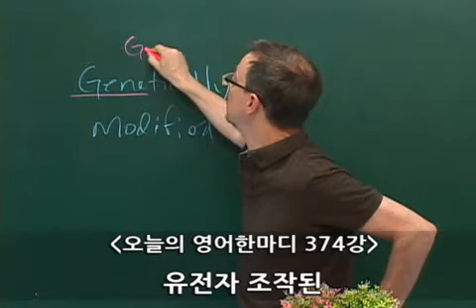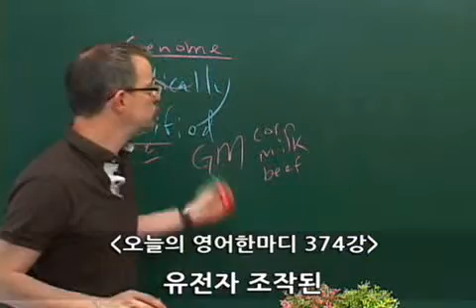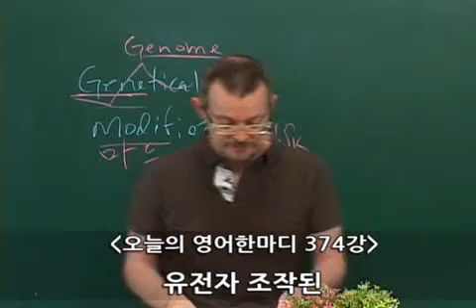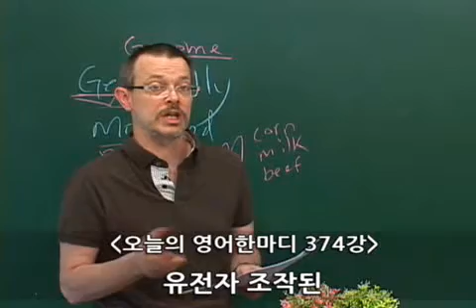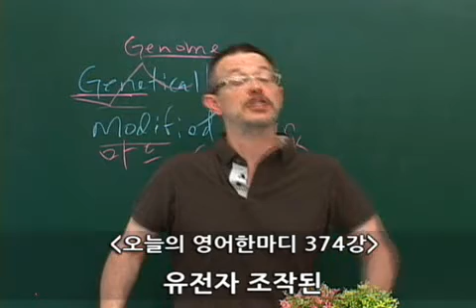374 영어공부- 유전자 조작된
Genetically modified
유전자 조작된

A: Don't get that corn.
B: Why not?
A: That corn is GM corn.
B: What's GM? A car company made the corn?
A: Genetically modified, dummy.